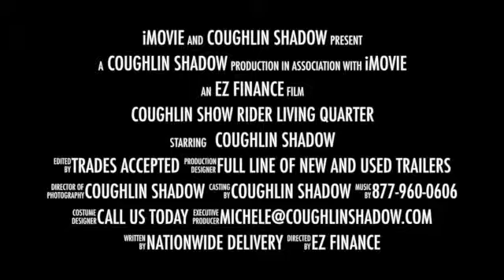Coughlin ShOW RIDER Living Quarter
This video is about Coughlin ShOW RIDER Living Quarter